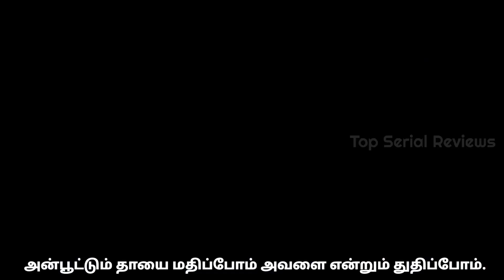My Opinion On Today Episode 401 | 28th September | இன்றைய Review | Top Serial Reviews